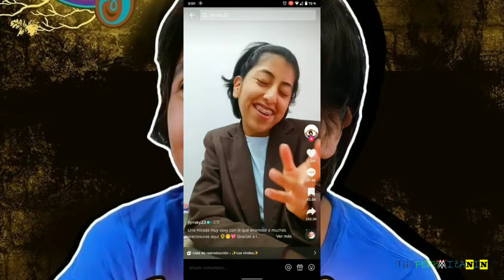Critican a "TikTokers" por ser invitados a la Expo TNT 2022 | Se lo merecen?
Pensaba hacer este vidéo como una crítica/parodia, pero mejor lo hice con lo políticamente correcto, el punto es que, por más que no agraden los tiktokers (me incluyo), no es excusa para insultarlos, la ExpoTNT2022 derivado a la pandemia pues opta por invitar a más personas que no se conocían por este evento, y los comentarios en la página de Fb no se hicieron esperar ...